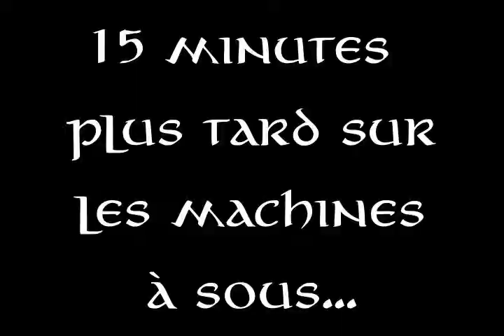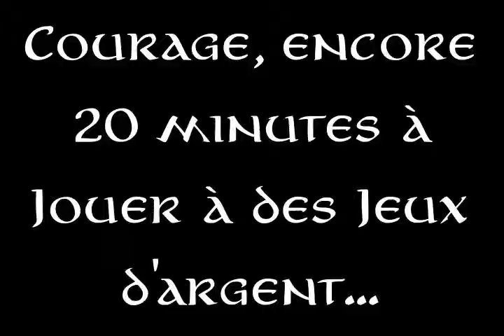Pokémon Éclat Pourpre EP18 - L'Arène casino de Valsegas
On va électrifier le champ de bataille en affrontant le Champion Édisson qui paraît-il aurait un Pokémon Électrik Légendaire. Mais à Las Vegas - pardon - Valsegas, vous êtes contraint de jouer à des jeux de hasard (ou de payer rubis sur ongle) pour avoir le droit d'affronter le champion d'Arène. En effet, l'Arène est le seul Casino autorisé aux mineurs du moment où ils sont dresseurs ; et un impôt de 2000 jetons (au mieux) est exigé pour avoir le droit de passer à travers un pari (pile ou face) sur une course d'Élecsprint.

On s'arrachera donc les cheveux une heure durant sur les machines à sous. (Mais promis, pour la suite, j'achèterai rubis sur ongles mes jetons si j'ai des lots de casino intéressants à acquérir.)
Je comprends maintenant pourquoi les joueurs préfèrent farmer la Ligue Pokémon et payer 200000 pokédollars leurs 9999 jetons plutôt que de passer 5 heures sur les machines à sous.